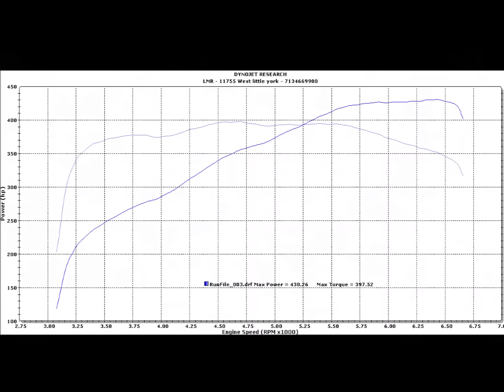LMR 2014 Chevrolet Camaro SS - LMR Tuned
LMR 2014 Chevrolet Camaro SS
Customer Built & LMR Tuned
430 RWHP

Home of the Highest Horsepower C7 Corvettes in the World!